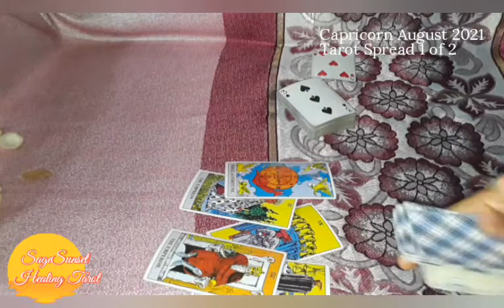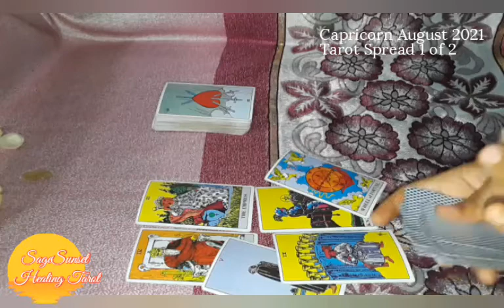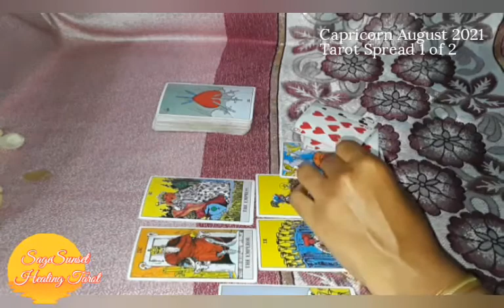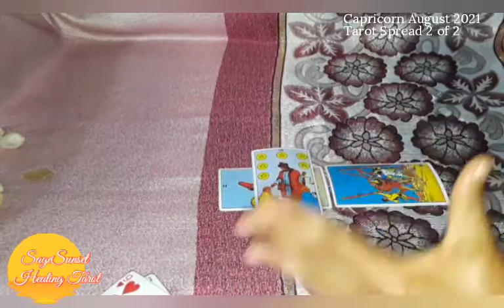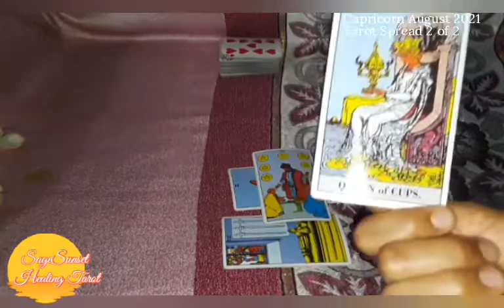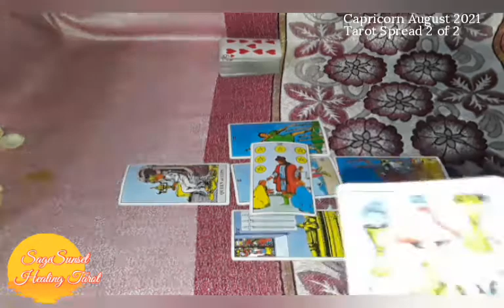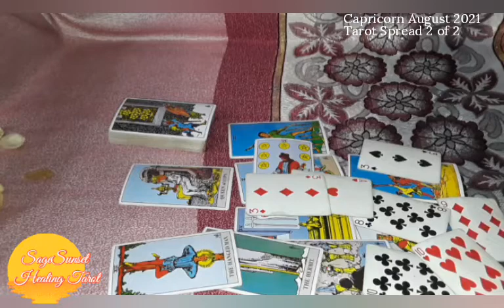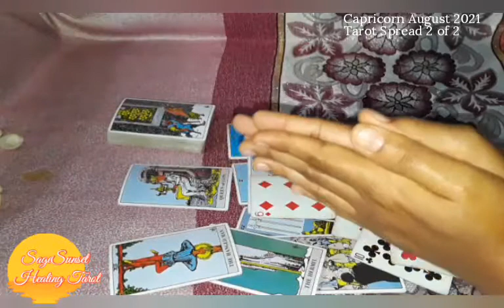Capricorn 2 Spread Tarot!! *Must watch!* FORTUNE at WORK!!